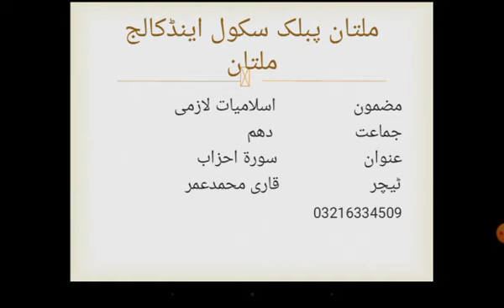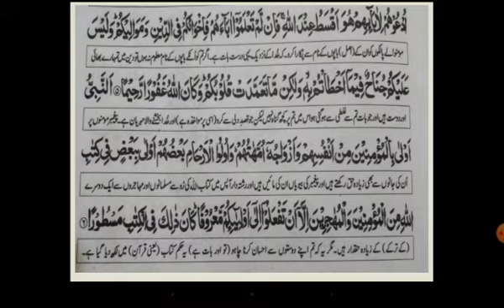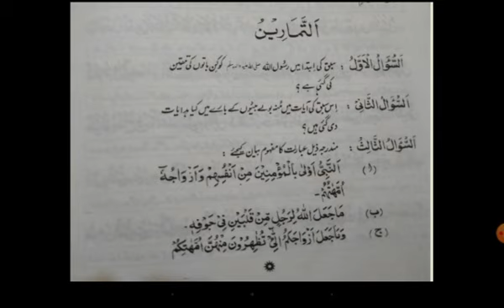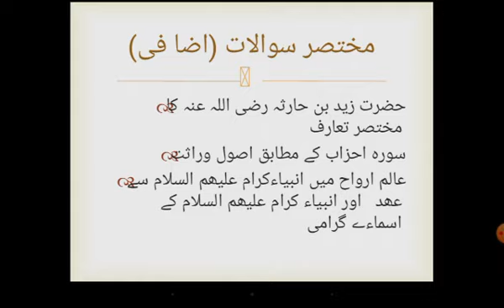Islamiat Lecture No 2 for Class 10th by Qari M Omer